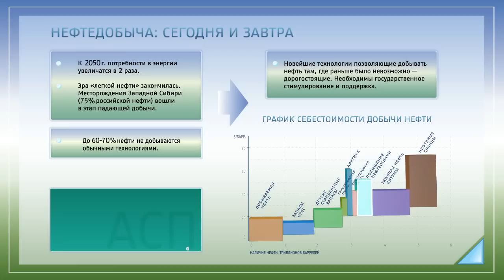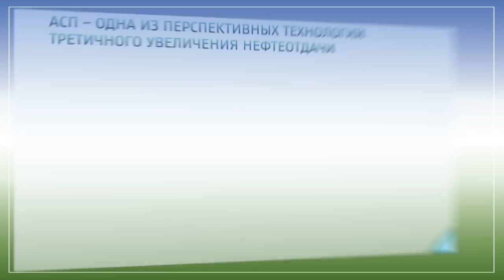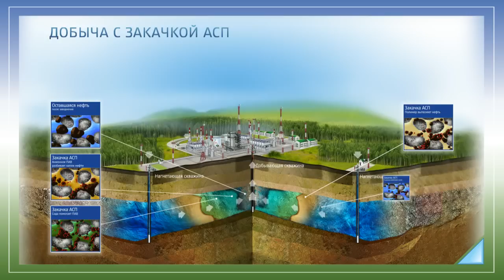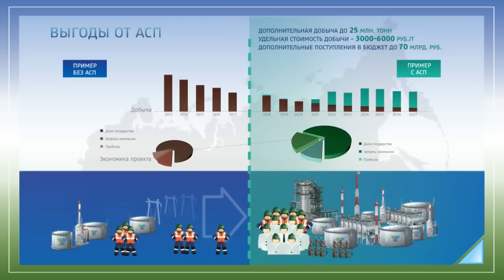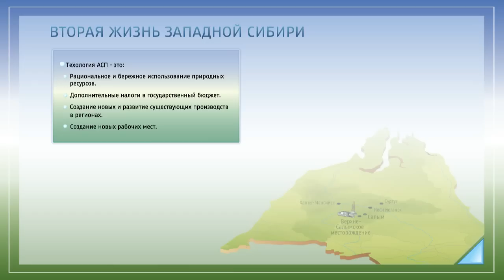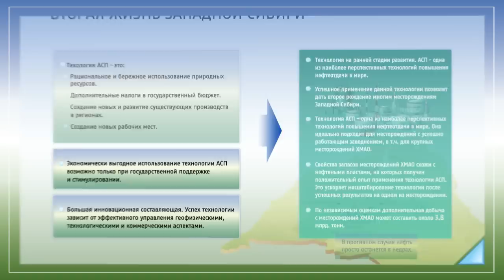Повышение нефтеотдачи технологией АСП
Технология АСП -- многообещающий метод повышения нефтеотдачи, в основе которого лежит идея закачки в пласт смеси, состоящей из анионного поверхностно-активного вещества, соды и полимера. Данный способ позволяет добыть нефть, остающуюся в пластах после использования традиционного метода заводнения. Пилотный проект АСП будет реализован на Салымской группе нефтяных месторождений Западной Сибири в 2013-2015 годах.